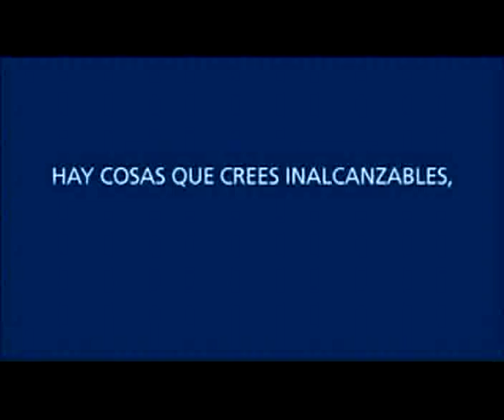Comercial Aeroméxico "Milagros/Checa Primero", 2007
Talento: -Ricardo Zarraga.
Casa Productora: Cineconcepto.
Agencia de Publicidad: Vale Euro RSCG